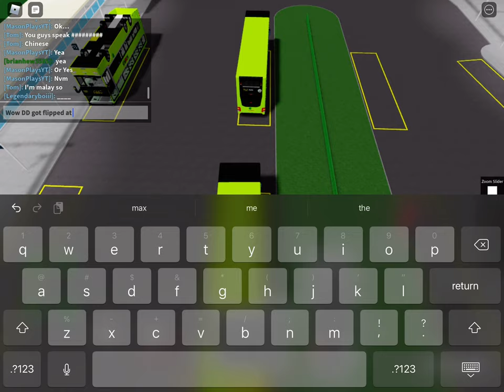Flipped Bus (Sembawang)